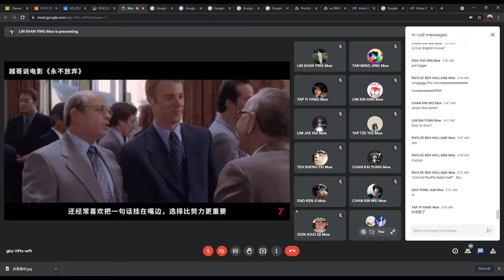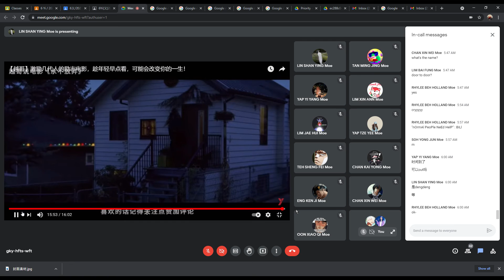上课时老师给我们播这个看